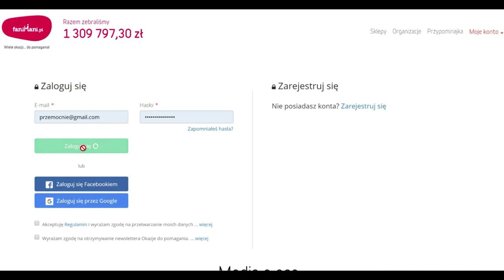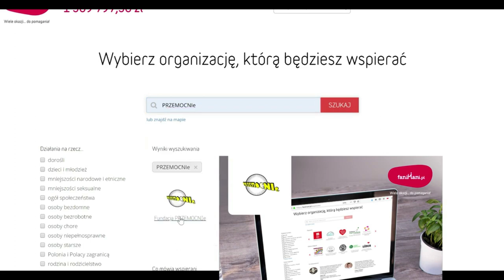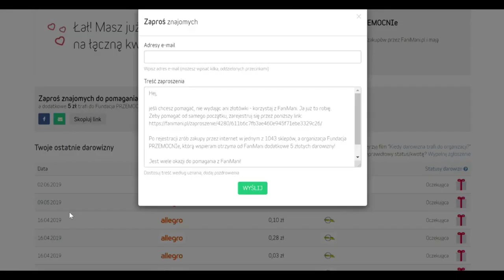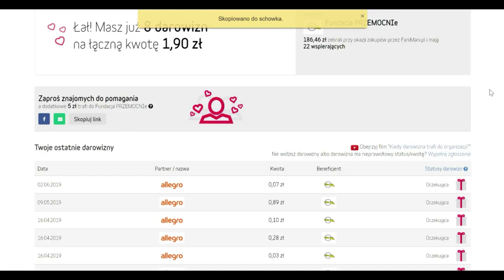Opór, bunt i niechęć w terapii- LĘK PRZED TYM, ŻE NIE WIADOMO KIM BĘDĘ PO ZMIANIE